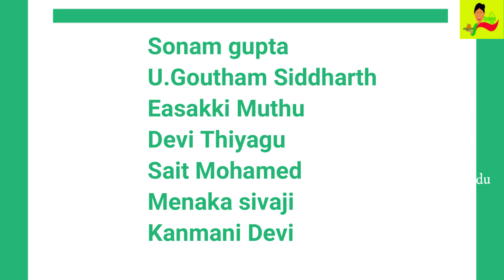Live Announcemnt ||| Spot Giveaway Distribution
MORE INFORMATION ABOUT OUR CHANNEL
Thank you Friends
Yours Kavitha

1 Cup Rava 1/2 Cup Sugar இருந்தா ரசகுல்லா ரெடி|Rasagulla"